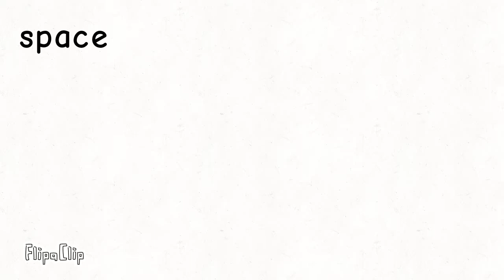I found the Justov Shidinn Extensions Font!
c2e

Font: Justov